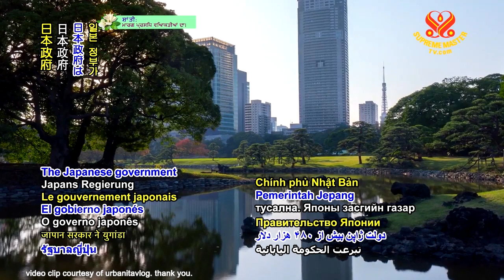0612 NWN 1 JAPAN supports sustainable irrigation in Uganda 6m